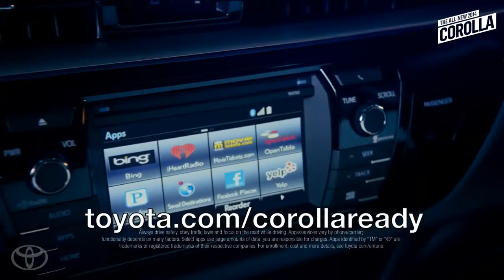Message to Fans Part 2 from AZIATIX 2014 Toyota Corolla